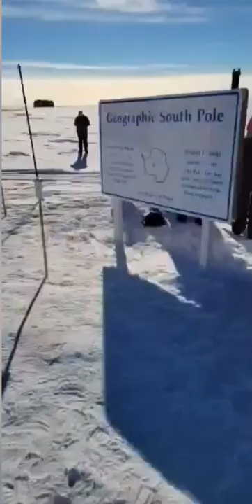Favorite Videos From Around the World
I asked friends to send me one of their favorite videos they have ever recorded and I was blown away with what I received. In only 2 days, I was sent clips from all 7 continents, 13 countries and dozens of state, all from lifelong memories and incredible views around the world. Thank you everyone for contributing! Song used- Something About You (Odesza Remix) by Hayden James